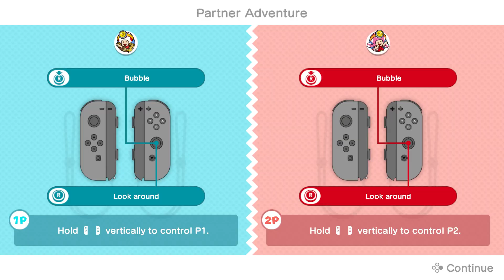Captain Toad Treasure Tracker - 2 player coop - Nintendo Switch - Special Episode DLC - levels 6-10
In this gameplay video Jonathan plays Captain Toad Treasure Tracker with Eric. We play 2 player coop. We get all the gems in levels 6-10 in the Special Episode DLC to Captain Toad